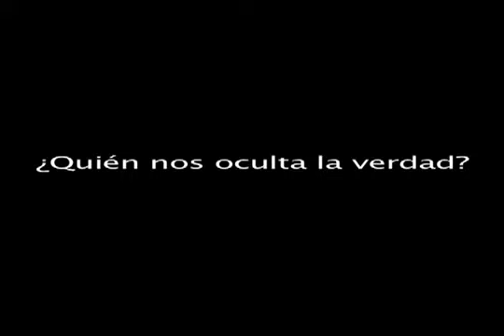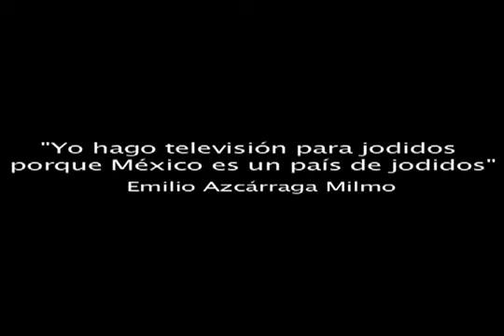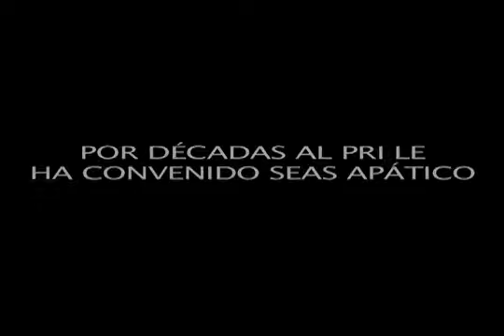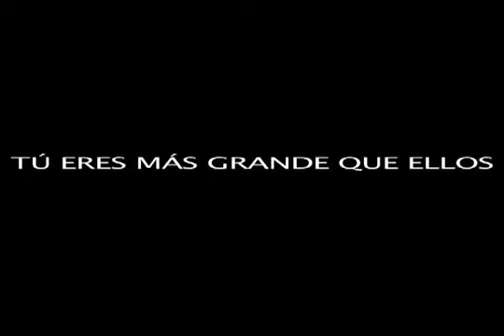Luz132 video proyectado en pared de Televisa Chapultepec por YoSoy132 (13/06/2012)